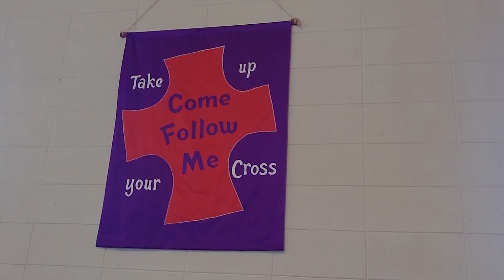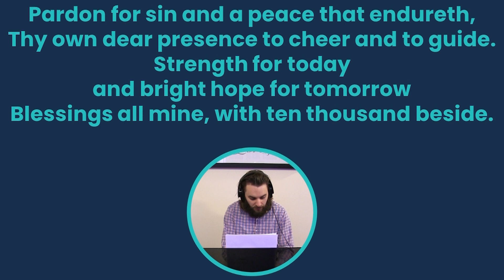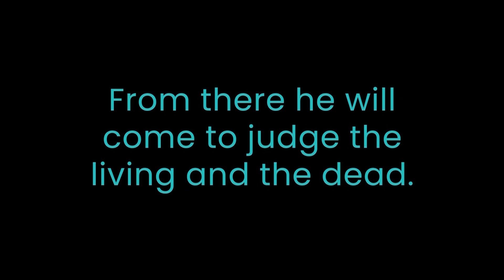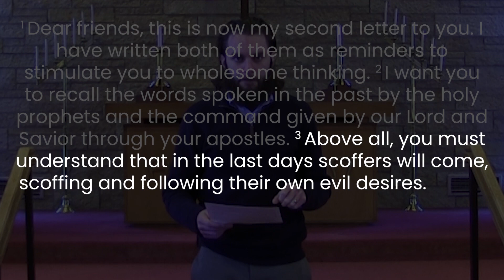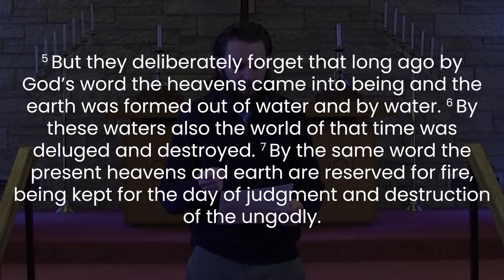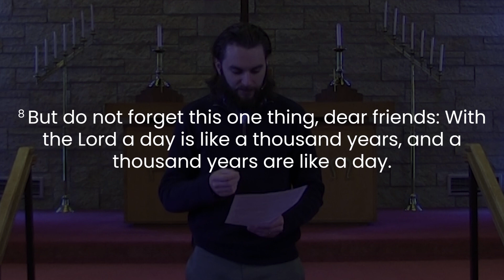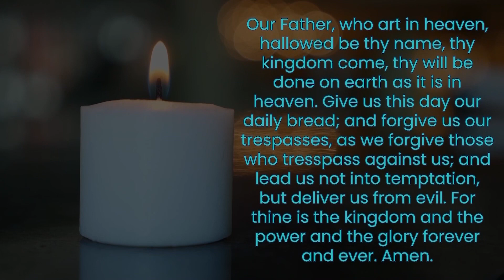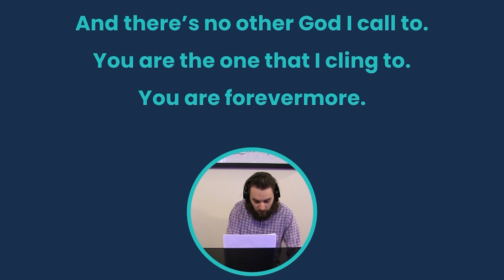Gather • March 7, 2021